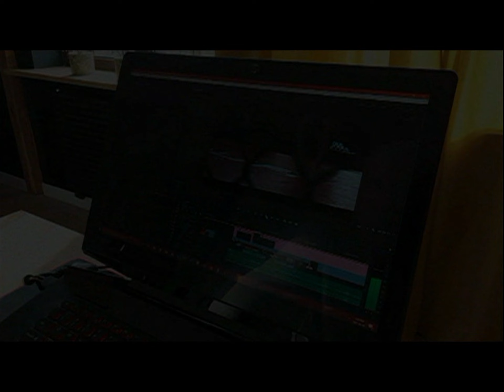03.07.1996 Wolsztyn TV Karat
Dni Morza w Wolsztynie